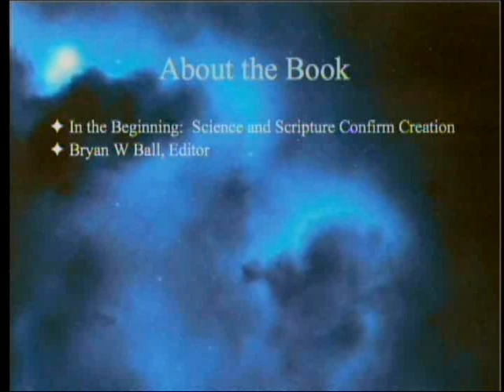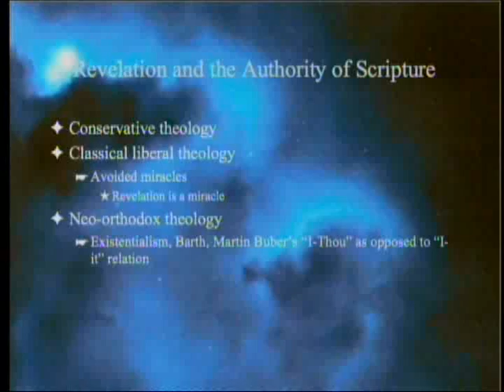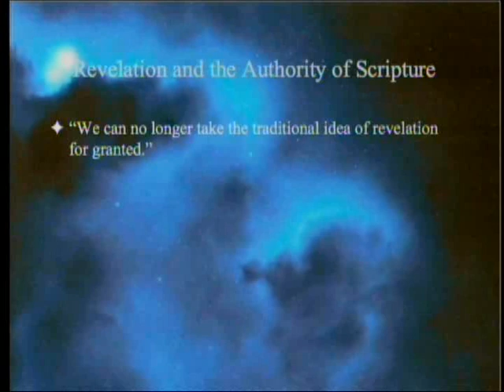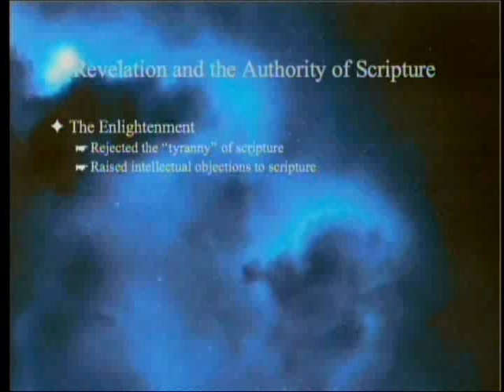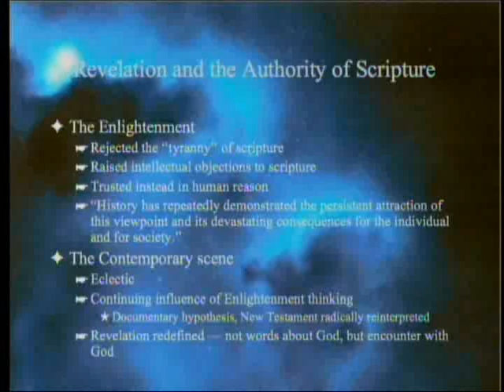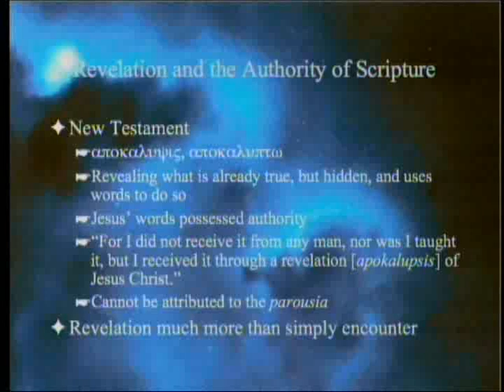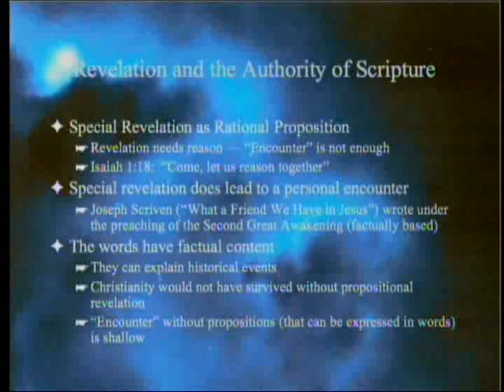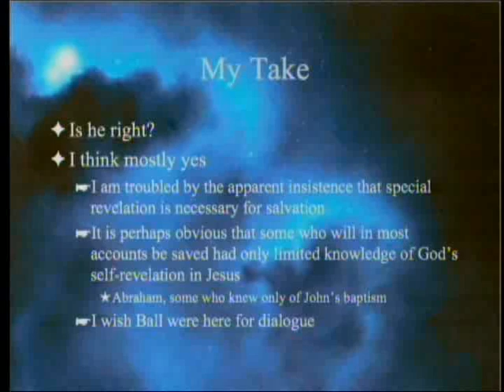Revelation and the Authority of Scripture 6-16-2012 by Paul Giem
Initial discussion of the book "In the Beginning: Science and Scripture Confirm Creation" (edited by Bryan W. Ball) starting with the first chapter, Revelation and the Authority of Scripture by Bryan W. Ball.